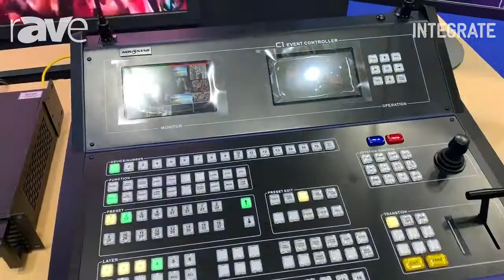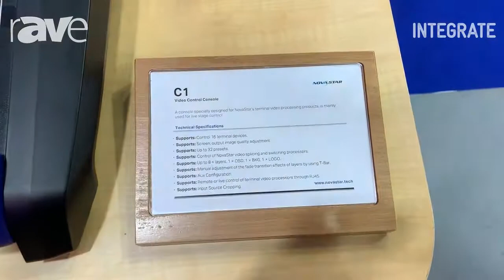Integrate 2019: NovaStar Tech Exhibits the C1 Controller for Video Processor Control